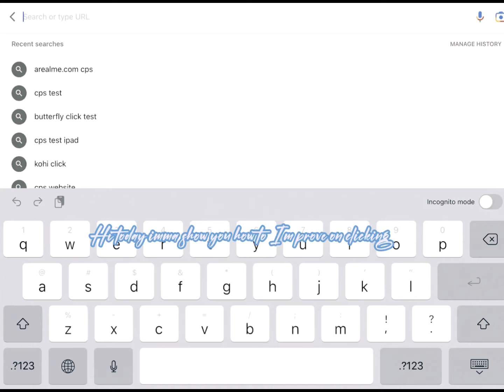How to click fast